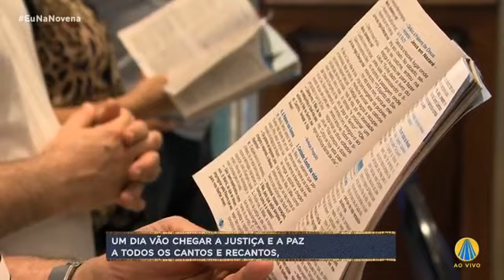4º DIA DA NOVENA DE NOSSA SENHORA APARECIDA 2020